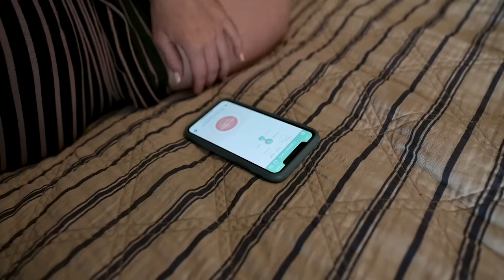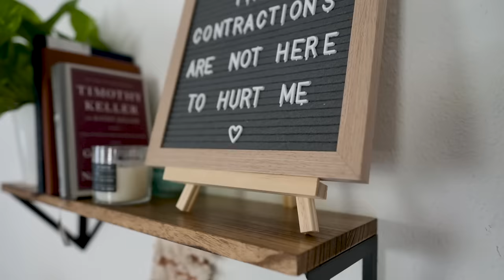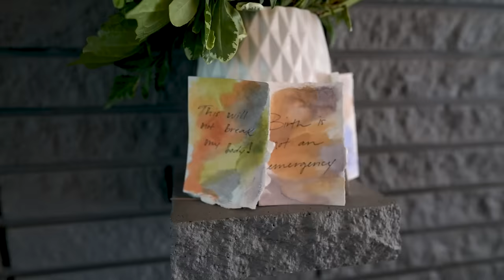The Homebirth of Gus | A Healing Birth with Surprise Gender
Smay's words (the mother in this video):

"I’d been having Braxton Hicks since I was 20wks. Nearly all day every day. Never painful but the frequency was noteworthy.

With my history of precipitous birth (Oscar’s labor was 2hr!), even the slightest signs of labor was something I kept an eye on.

Multiple times in my 3rd trimester the contraction app told me to “go to the hospital” because they were so close & frequent. Deep down I knew it was never real labor, so we never took action.

At 40w 3d, my midwife offered an herbal tincture to set the stage for labor & allow me to alert the birth team that things would likely start progressing soon. This provided comfort. After all, having a fast birth & my team not making it in time was my biggest fear, so being able to give them a heads up about labor put me at ease.

As soon as she left my house, I took a deep dive into my past birth trauma. I processed, cried, I did birth mantra art, I released fears & grew in excitement.

What came next was hours of pain free Braxton Hicks just like I had each day before. Nothing new.

Eventually, there was a REAL contraction. One that was nothing like the Braxton Hicks I was so familiar with… one that struck me in my back, just like in my labor with Oscar. An unforgettable feeling. I knew without a doubt that it was the real deal…

I immediately texted the birth team who was all near by.

Once the tub was ready, I got in and started riding the craziest, highest, most intense waves I’ve ever experienced. They were untamable. All consuming. One after the other.

“Deep, low moans, loosen your jaw, relax your body” I kept telling myself, but it quickly got to a point where I couldn’t follow my own instruction.

1 hour after the first contraction, my son Gus was in my arms.

It was not glamorous. It was not quiet. It was not clean or picture perfect, but damn are these pictures perfect.

Raw, vulnerable, ugly, real.

As intense as it was, In many ways this birth was healing and I really needed that.

I gave birth to hope.
I gave birth to healing.
I gave birth to a new story.

Along with my first birth came PTSD. I knew I was nervous that my second birth could turn out the same way, but I hadn’t fully grasped the severity of my mental block until late into my second pregnancy.

“But was it really that bad? You had the home birth you wanted…”

True, but yeah…judging the way I acted towards the thought of labor this time around, it WAS that bad. And here’s the thing- No one gets to determine what is or isn’t traumatic to you, except for you.

I had two brief moments of “Could this be labor?!” And each time that happened I got cold sweats, shakes, panicked and started breathing heavy. This is when I realized I was worse off than I had known.

Was I scared of giving birth?! No way, that can’t be… I LOVE birth! I’m a doula!

But deep down I was afraid to repeat the chaos.

That’s when I came up with the mantra “it doesn’t have to be like last time!” After all- each birth is different.

Even though this birth was lightening fast, it was healing and I owe all the credit to my birth team for being there in time and for the way they cared for me.

I’ve watched my birth video a million times over and with each replay it heals a little hole in my heart." - @honoringmotherhood